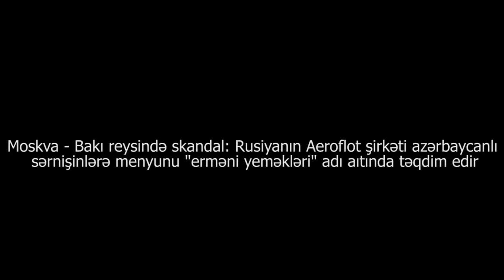Moskva-Bakı reysində skandal: Aeroflot azərbaycanlı sərnişinlərə "erməni yeməkləri" təqdim edir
Moskva - Bakı reysində skandal: Rusiyanın Aeroflot şirkəti azərbaycanlı sərnişinlərə menyunu "erməni yeməkləri" adı altında təqdim edir